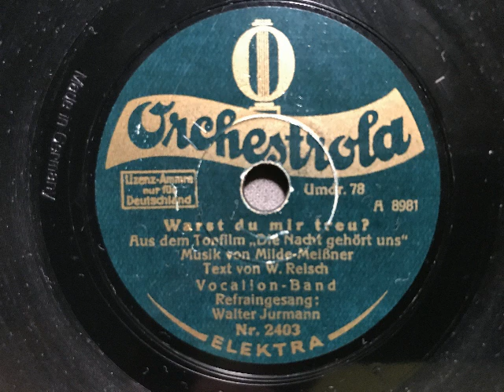Vocalion-Band, Refrain Walter Jurmann, Warst du mir treu, Tango, Berlin, 1930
Vocalion-Band, Refraingesang: Walter Jurmann. Warst du mir treu, Tango von Milde-Meißner und Reisch aus dem Tonfilm: Die Nacht gehört uns. Veröffentlicht 1930 auf Orchestrola (20cm-Marke). Eine Schellackplatte aus dem Schallarchiv des Radiomuseum Hardthausen.